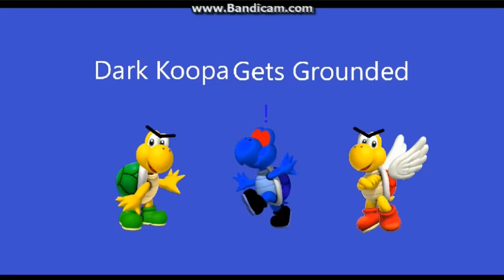Dark Koopa Confronts Me And Gets Grounded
I created this using Paint 3D and Filmora